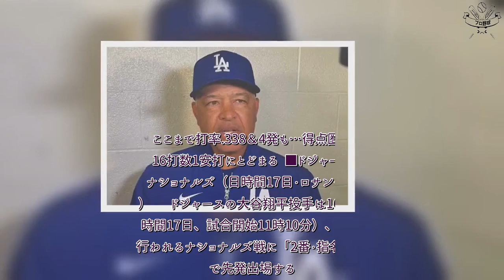プロ野球 速報！ 大谷翔平の得点圏打率.063も“問題なし” ド軍監督が思い出す強烈打球の数々